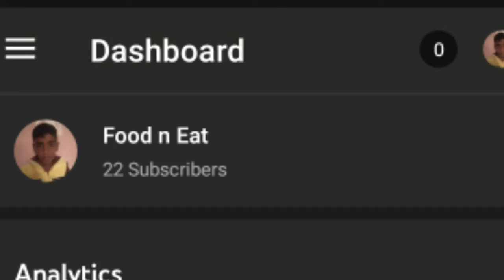doll wall hanging with paper/reuse craft/ in Tamil